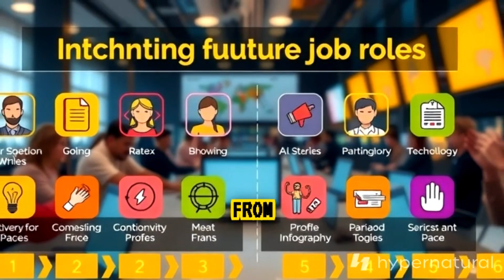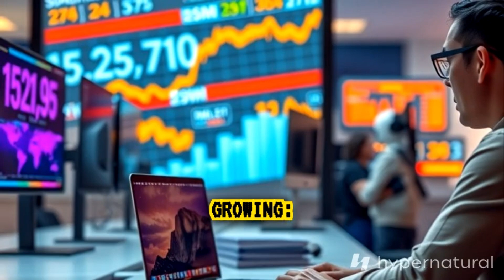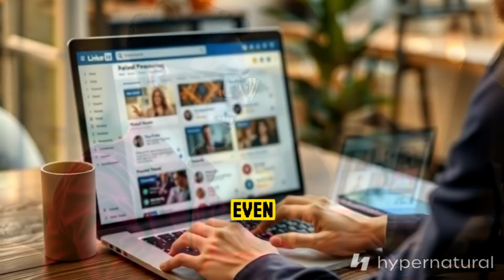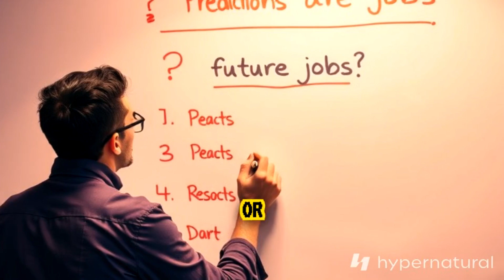The Future of Work 2030: Top Jobs, Skills & Career Trends You Need to Know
What will your job look like in 2030? Will AI take over, or will you adapt and thrive? In this video, we break down the biggest career trends of the future — from AI-powered workplaces and remote work to new job titles like AI ethicist and virtual reality designer. Whether you're a student, professional, or career changer, this is what you need to know to stay ahead in the rapidly evolving job market.

🚀 Discover:

The top jobs of 2030

Future-proof skills you need to learn

How AI and automation are reshaping work

Remote work and the rise of the gig economy

Tips to prepare for the future of work today

Is my job safe from AI

AI taking over jobs

Future of work 2025

Will AI replace my job

Jobs AI can't replace

AI and automation

Artificial intelligence and jobs

AI vs human jobs

Future careers after AI

Safe jobs from AI

AI impact on employment

Top AI-proof careers

Tech jobs of the future

AI job displacement

Surviving AI revolution

Career advice 2025

Best jobs in the age of AI

AI-proof skills

How to keep your job AI

Jobs safe from automation